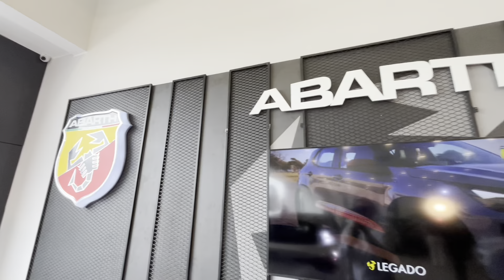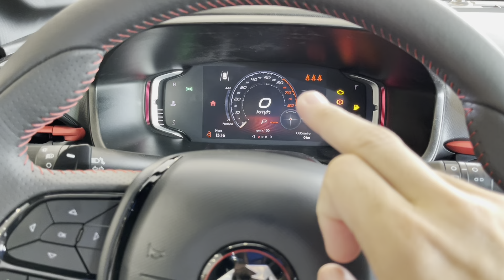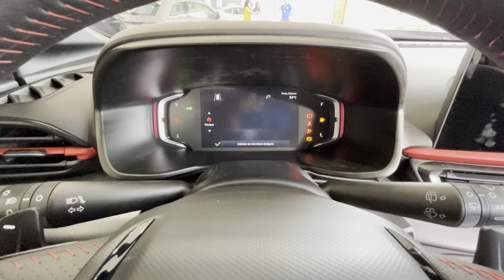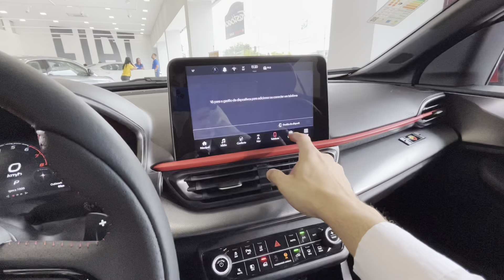🔥🚀🚀NOVO PULSE ABARTH 2023 QUE RONCO E CONJUNTO DE MOTOR, UM ESPORTIVO PRA CHAMAR DE SEU E PREÇO💸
Fala galera do GARAGEMRJ beleza veja o video sobre o NOVO PULSE ABARTH 2023 um esportivo muito interessante e preço competitivo já deixa o like se inscreve no canal e vamos rumo aos 100 mil inscritos valeuuu

VALOR: R$ 149.000,00 ( preço oficial )

COR: BRANCO

PLATAFORMA: MLA

CÓDIGO DO MOTOR - GSE T270

CÓDIGO DO CÂMBIO  - Aisin TF72-SC

0 a 100 - 7,5 s

DIMENSÕES

Ângulo de entrada - 20 graus
Ângulo de saída    - 27 graus
Ângulo central   -   20 graus

Travessia de água - 40 cm

CONSUMO

URBANO: 6,8 km/l (A) - 10 km/l (G)

AUTONOMIA